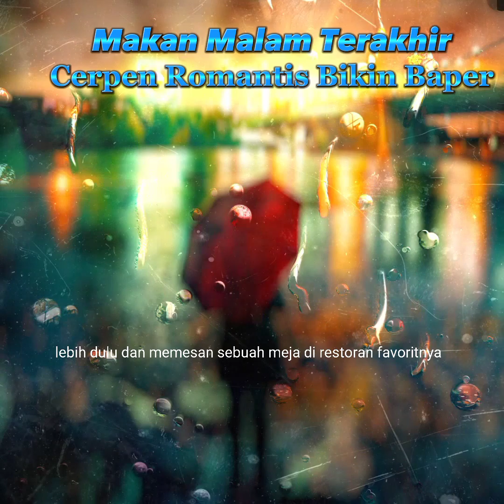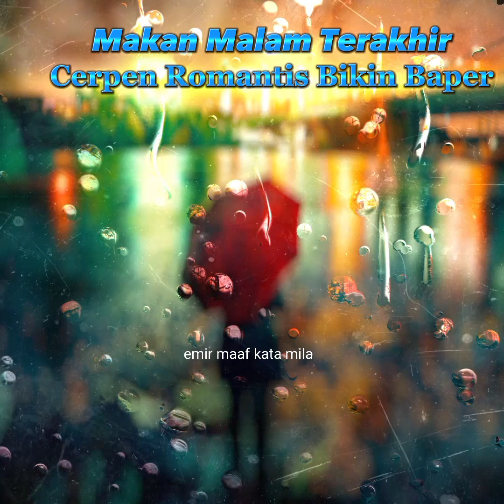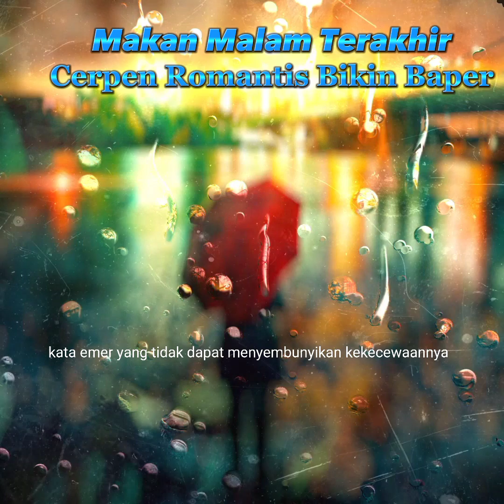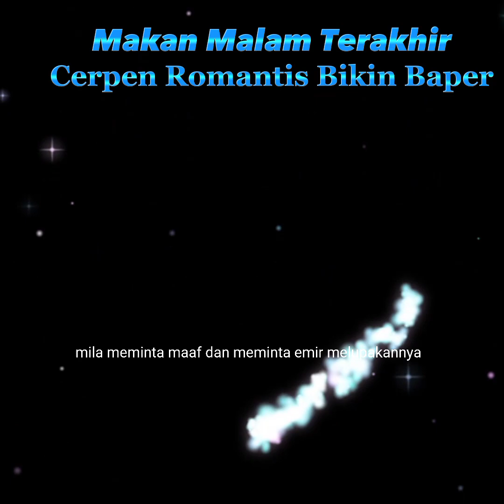Cerpen Romantis Bikin Baper|| Makan Malam Terakhir